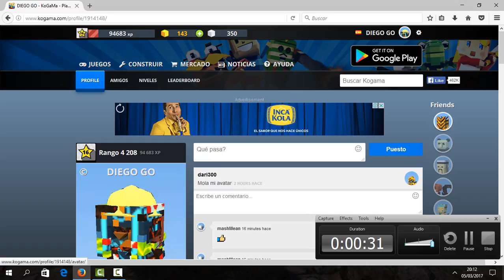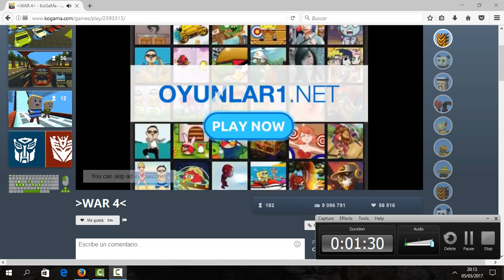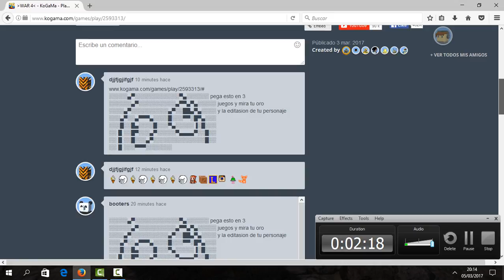bienvenidos a mi canal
jugando kogama